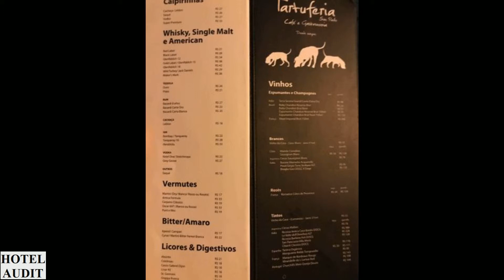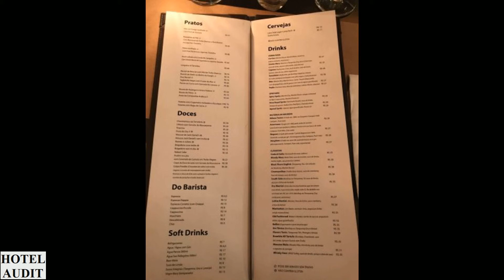Бразилия - сан-паулу - Tartuferia - Oscar Freire_1 Hotel Audit Отель Аудит.mp4